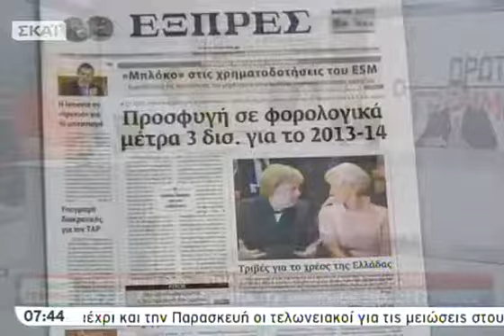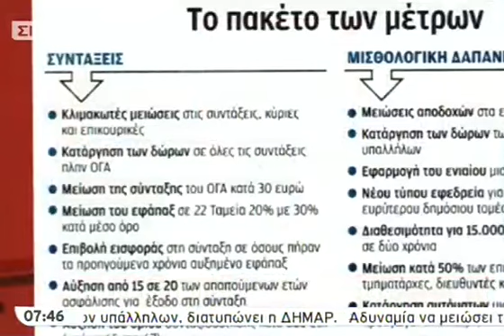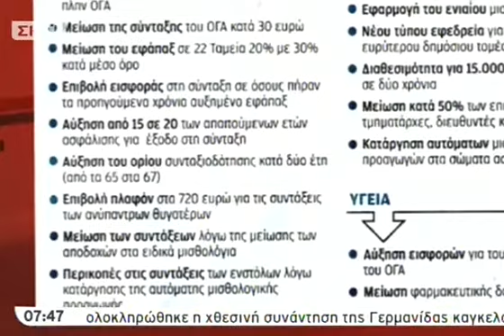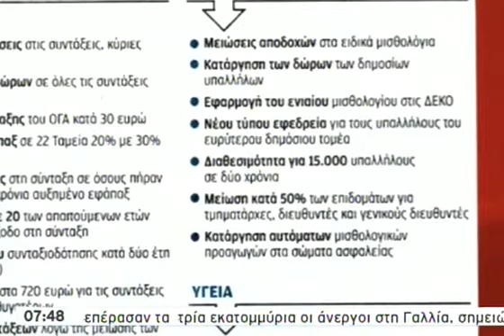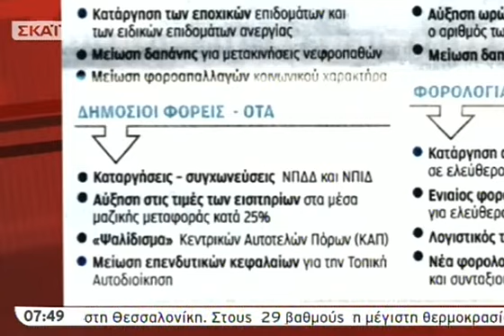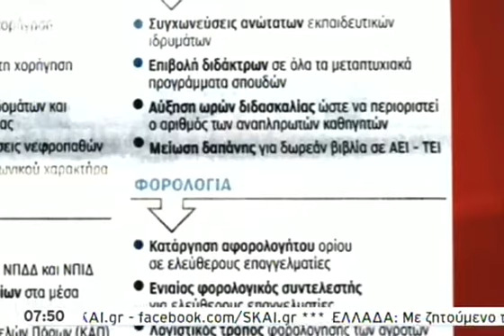Το πακέτο των νέων μέτρων